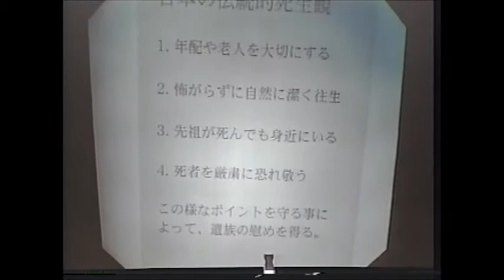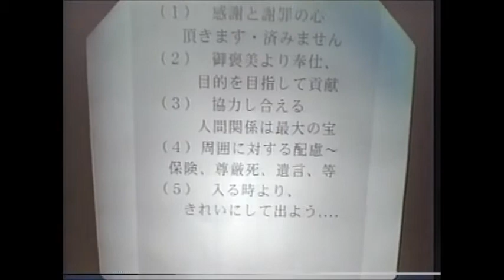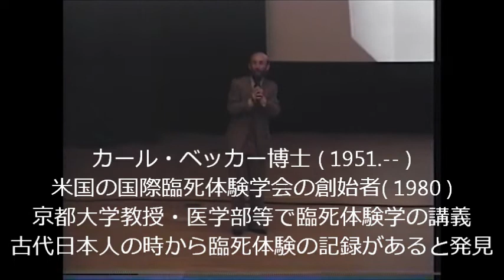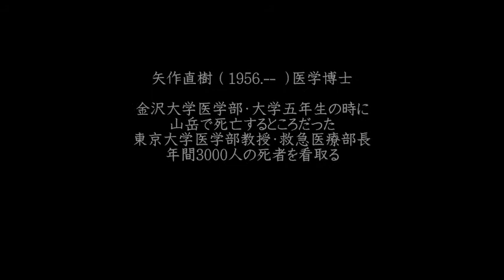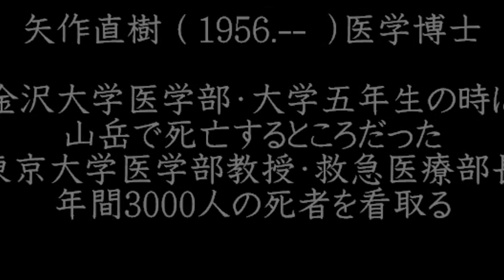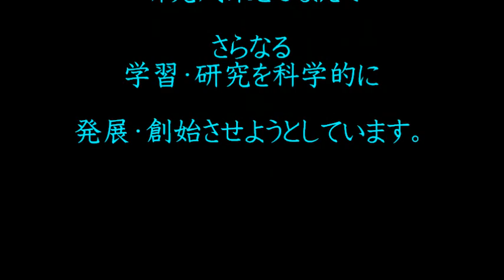カール・ベッカー博士=臨死体験学③=Ngo未来大学院=NFS=NGO FUTURE SCHOOL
説明     カール・ベッカー博士( 京都大学こころ未来研究センター教授　医学部等で臨死体験学の講座を担当　米国の国際臨死体験学会の創始者 )は　日本人の臨死体験について世界で唯一もっとも古い臨死体験の記録文献が　日本には　沢山残っていることを発見し　京都大学を基地として定住され　日本の死の科学( Death　Science )　特に臨死体験学( NDElogy )の構築と発展に多大な貢献をされた科学者です。
　　　C.ベッカー博士は　臨死体験( NDE )や体外離脱( OBE )等の研究を日本で進める過程で　より多くの研究課題を提起してきました。
 　というのもアルフォンス・デーケン博士( 上智大学哲学教授　日本で初めて死の科学講座を開拓　死の準備教育( Death Education )を提起等 )も日本で　初めて死の哲学についての講座を開講する時　多くの教授たちに反対されたとしました。
　　　しかし　大戦で祖父や父が死亡され　そして　兄弟・姉妹が　戦争という異常なる環境の中で殺害やレイプされそうになったことを・・・・地球人類の愚かな戦争という問題を基本にした死の問題を生涯のテーマとして取り組んできたとしました。
　　さらに　ガンやエイズ等の病気のために早くして天国へ旅だたなければならない患者さんたちにかかわる中で　死の科学が　どのようなことがあっても死の問題で苦しむ日本の方々と共に考え　解決に向けて科学者として挑戦したとしました。
　　　ここに初めて日本に死生学(Thanatology)が　アルフォンス・デーケン博士により誕生した瞬間でありました。
　　一方で　カールベッカー博士は　小さい時から交通事故や病死でなくなる方々と対面することがあり　死について関心を強く持つようになり　ハワイ大学東西文化思想研究センターで研究する過程で　日本人の臨死体験の記録が　古代からの記録物として多数に残っていることを確認しました。
　　研究を進めていくうちに世界で　最も古くから臨死体験に興味を持ちていねいに記録してきたことを発見したのでした。
　　一方で　A.デーケン博士も同様に　明治時代以降から厳しい国策としての死のタブー問題が　発生し　徹底されるようになり　死を忌み嫌う習慣が定着するようになり　以後　自由に語る環境が　激減したことを発見しました。
　　　つまり　世界で最も熱心に死や死後や生まれ変わり( 転生 )について関心を持っていた民族が　死のタブー問題という　国策により　多くの日本国民が　その恐怖や不安で苦しむようになったことを課題提起されたのでした。
　　　ところで　NGO未来大学院( NFS )は　常に1000年先の文明を想定した総合科学・未来科学の視点から身近な課題として　例えば　死や死後・生まれ変わり(転生科学)等について生涯にわたり　じっくりと学習・研究する生涯教育機関です。
　　　カールベッカー博士を始め　世界の最先端のトップクラスの研究を推進する未来科学者を紹介しつつ　調査・研究を推進し　新しい学問分野をも開拓してきました。　　今回はカール・ベッカー博士の　ほんの少しの資料を紹介します。